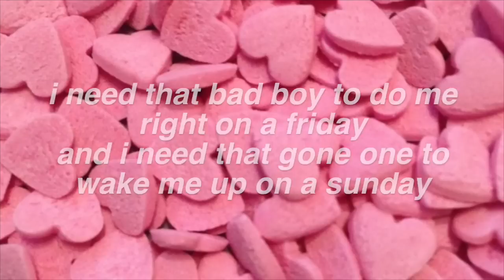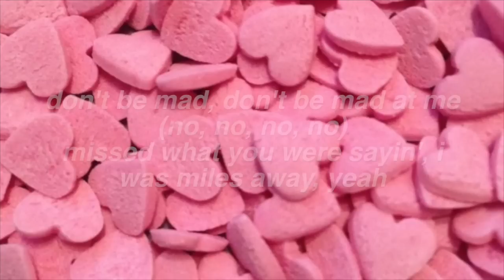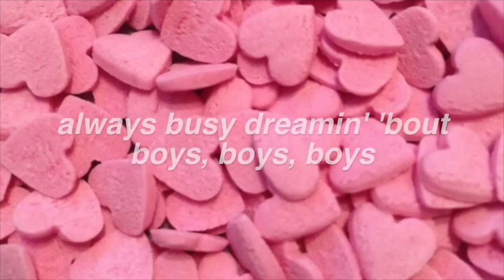Boys || Charli XCX Lyrics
*one lyric is supposed to say good one and not gone one, (oops lol)

FAQ:
Font used: helvetica bold oblique
Editor: imovie